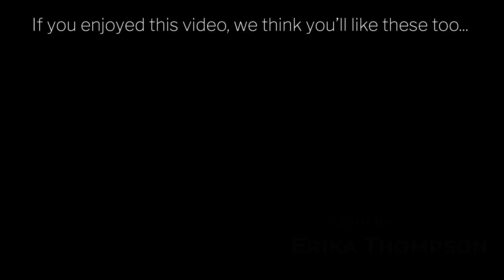The Hidden Lives of Bees | Erika Thompson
Bees are some of the most fascinating creatures on this planet and offer humanity a perfect representation of a sustainable being. Not only do they make their own homes out of a substance their body makes, but they also give far more back to the world than they take. Human beings have a lot to learn from the hidden lives of bees.

0:00 - Why Most People Have Never Seen A Male Honey Bee
0:40 - The Reproductive Process of Honey Bees
2:11 - How Bees Govern The Colony Democratically
3:00 - The Hidden World of Honey Bees

Transcript:

Most people have never seen a male honeybee before. And that’s just because a honeybee colony is about 95% female and the amount of male bees can actually fluctuate throughout the year. So when we need male bees around to mate with a queen, the colony will produce more male bees. They stay in the hive or they leave and they go to drone congregation areas to mate with a queen. In the winter, when there aren’t as many resources available to the bees, the female bees will kick all the male bees out of the hive and they’ll either starve or freeze to death.

Bees live a very short lifespan, so in the spring and summer, when the bees are working their hardest, the female worker bees will only live about six weeks. In the winter, when they’re not doing quite as much, and when we need more bees to make it through the winter, they’ll live about six months and their bodies actually change in the winter. The bees that are born later in the year and need to make it through the winter will have more fat bodies on them, so that they can make it through the dearth when there’s nothing in bloom and when bees are living off the honey that they collected or stored in their hive earlier in the year.

Sync ID: MB018HILFUN5DFR